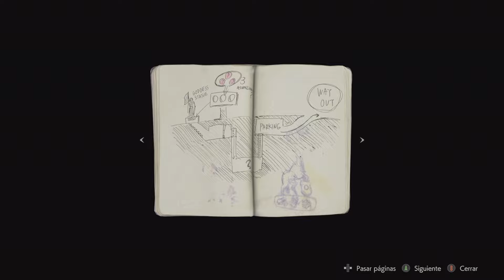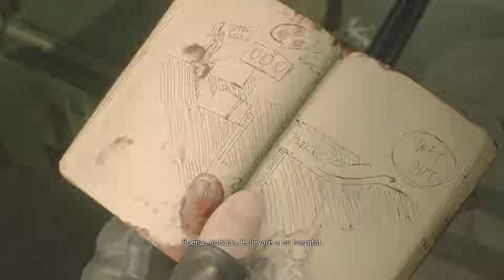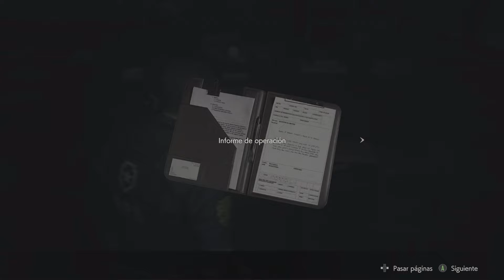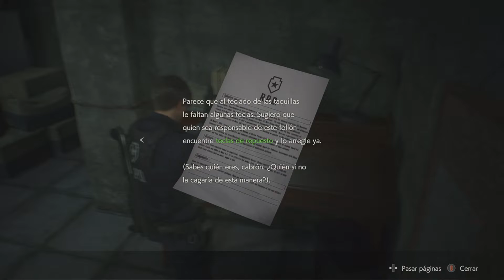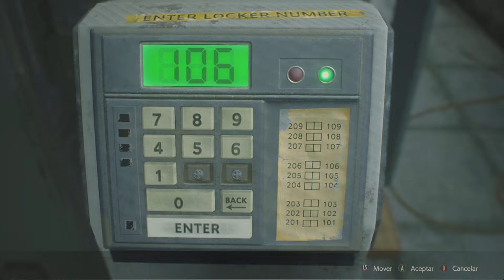Resident Evil 2: Probando demo recién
En este video les traigo la demo de resident evil 2, en su tiempo no lo llegue a jugar, así que, vamos a probarlo.
Resident evil 2 es un juego de survival horror en tercera persona, desarrollado por CAPCOM.
Espero que los disfruten, cualquier recomendación para mejorar el contenido del canal será aceptado.
CAPITULOS:
00:00. Presentación del video
00:06. Probando demo de resident evil 2
31:28. Despedida del video